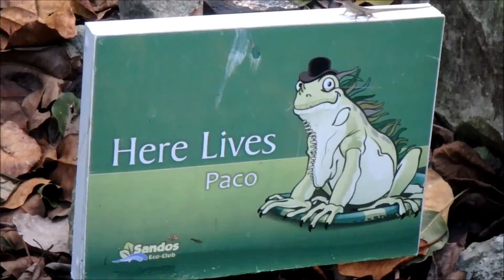Mexico 2016 pt2